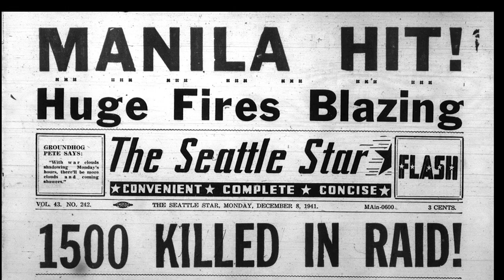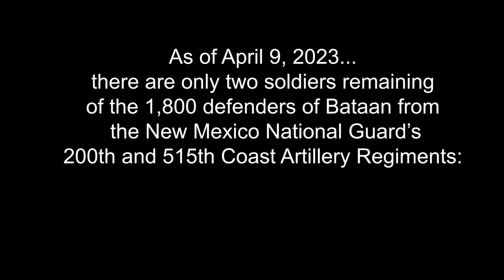Bataan Remembrance Day Commemorated in Santa Fe, New Mexico (2023)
The New Mexico National Guard, with help from the New Mexico Department of Veterans Services, presented the annual Bataan Remembrance Day ceremony this year on April 8 in downtown Santa Fe, New Mexico.

Bataan Remembrance Day in New Mexico honors the 1,800 men of the New Mexico National Guard, who along with thousands of American and Filipino service members, bravely fought back when Japan launched a surprise attack on these soldiers stationed in Philippines on December 8, 1941.

After a nearly four-month defense…the 75,000 American and Filipino soldiers were ordered by U.S. command to surrender to Japan on April 9, 1942, after finding themselves pinned down on the Bataan Peninsula.

Their Japanese Captors forced the POWs to march more than 60 torture-filled miles to prison camps—in what came to be known as the Bataan Death March.

This video begins with a brief history of the events on the Bataan Peninsula, which is then followed with highlights of the annual ceremony.

 ***Since uploading this video, the New Mexico Department of Veterans Services has been made aware that the black & white photo appearing at 3:03 (for a four-second duration)…which has historically been referred to as a photo from the Bataan Death March…has recently been verified that it is from another POW march.